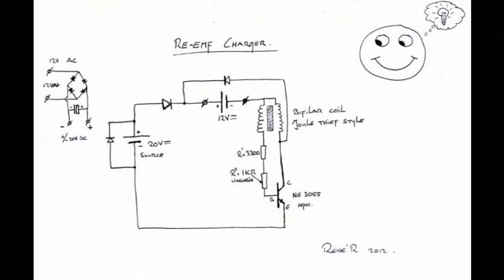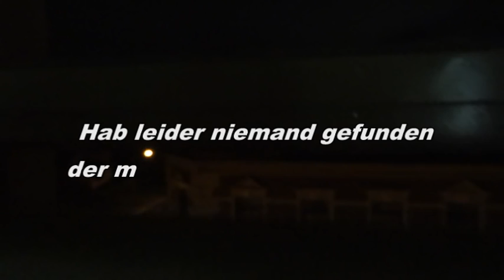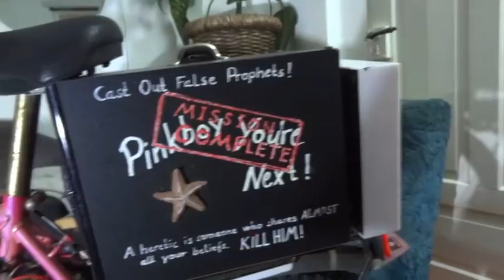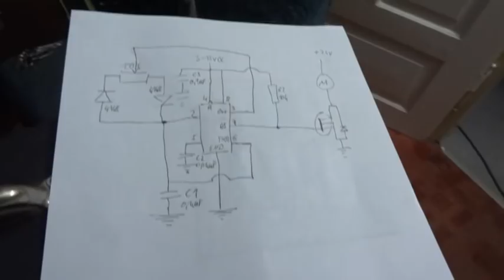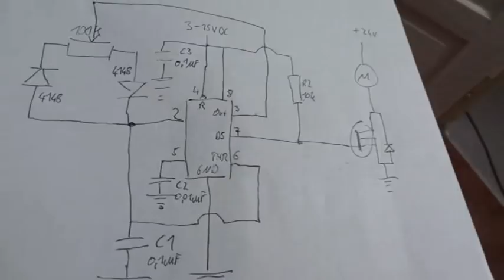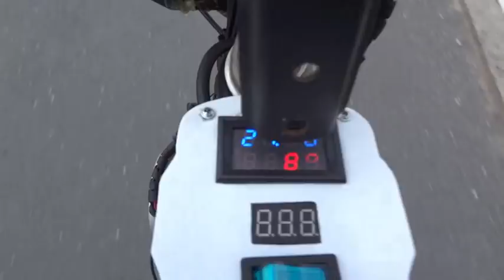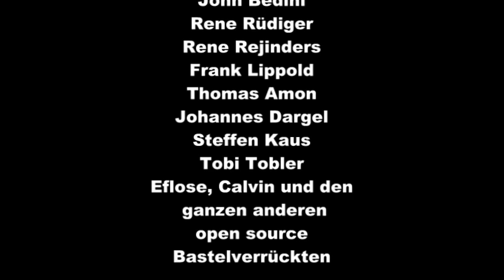Günstiges E-Bike Bauanleitung - Zombiezellenfahrrad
Eigenbau mit Schaltplan. Wie man sich ein günstiges, billiges Elektrofahrrad samt Motor Steuerung, Bremslicht und totgeglaubten Akkus selbst bauen kann wird in diesem Video gezeigt. Wenn man etwas Geduld hat und die Sinne offen hält ist dies sogar kostenlos möglich. Aus Schrott sozusagen. Dank des Re-EMF Schwingkreises ist es möglich durch Unterbrechung der Triggerstrecke den Motor stromlos zu setzten... und auch wieder einzuschalten. Und dies mit einem kleinen Taster der keine große Last schalten muss... komplett ohne IC oder 555timer oder ähnlichen, störanfälligen schnickschnack. Gleichstromtransduktor wäre wohl das passende Wort dafür.